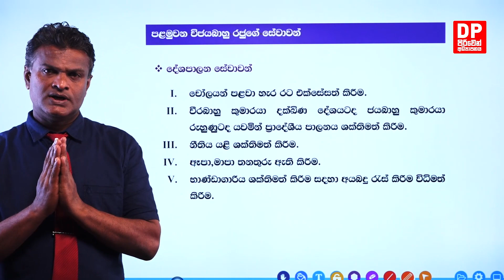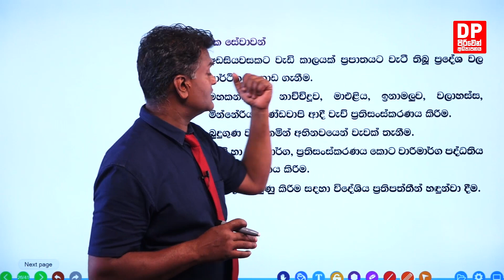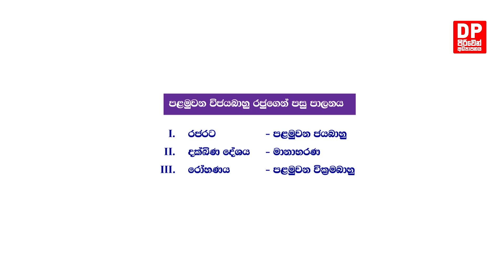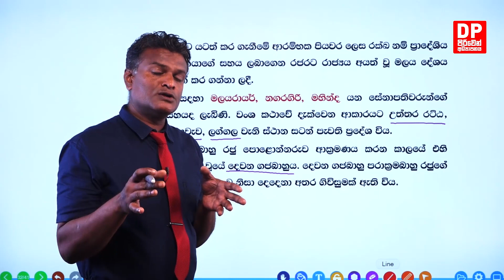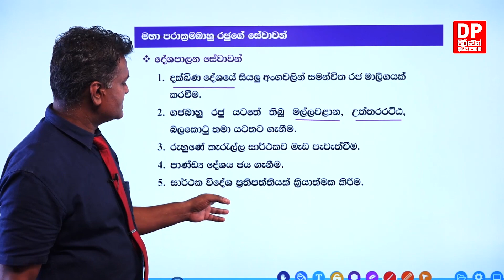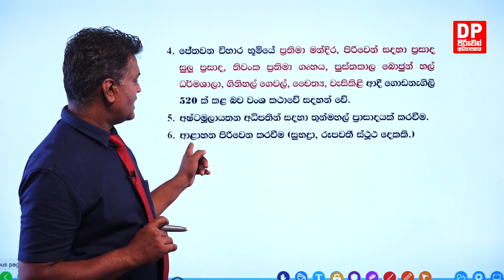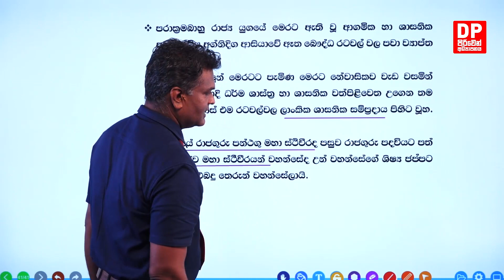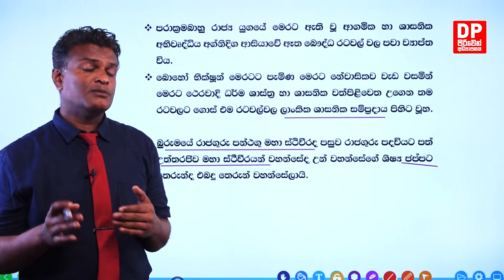01 වන පාඩම | ක්‍රි.ව 11 වන සියවසේ සිට 15 වන සියවස දක්වා ඓතිහාසික තොරතුරු - 02 කොටස